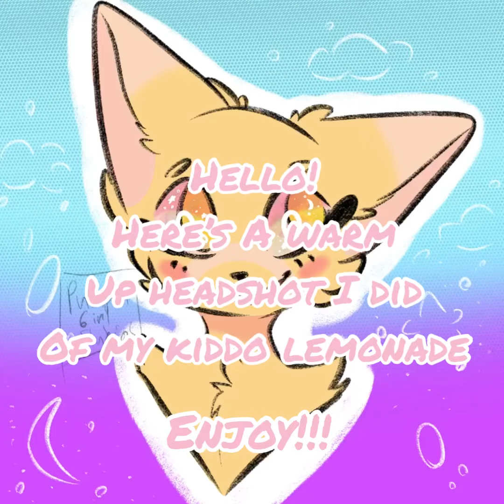Cat(Speedpaint)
A warm up headshot of my dear lemonade!💕💕💕
I’ve been practicing on draw better, and trying to improve (Because I suck at anatomy, and proportions :’)

I used InShot and procreate